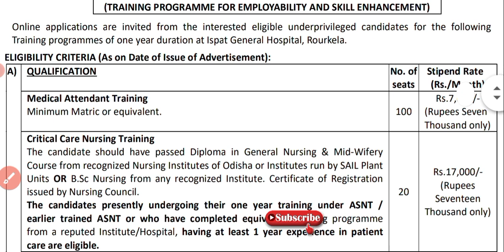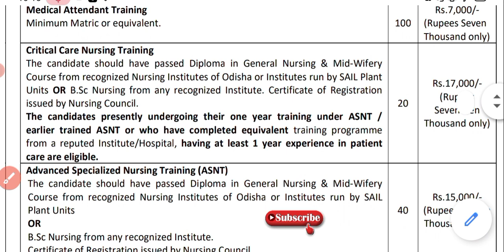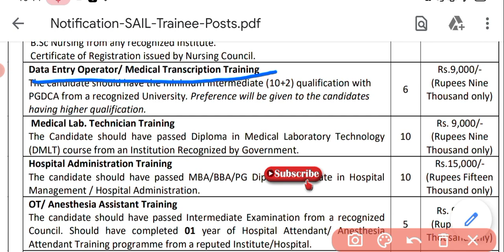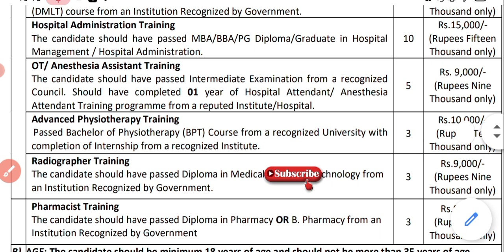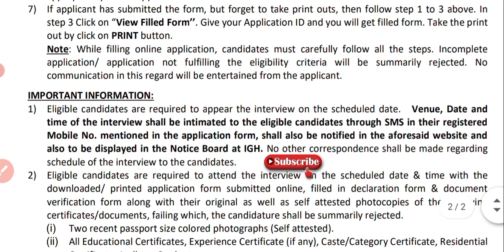SAIL Recruitment 2022 | 10th, 12th, ITI Diploma, Degree jobs 2022 Latest SAIL Training Vacancy 2022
CTI Result 2022 Out हो गया है | CITS/CTI Entrance Result kaise check करें 2022 | Counseling Date kab

RCFL Recruitment 2022, RCFL Apprentice Vacancy 2022 RCFL Syllabus 22, RCFL Apply कैसे करें मोबाइल से

CITS/CTI result 2022, CTI Counseling Full details, CTI में Total Fee कितना लगेगा Best College List  With Hostel

ITI/DIPLOMA/B.Tech/BE के लिए DRDO PXE की तरफ से निकली Apprentice Vacancy 2022 | DRDO PXE Apprentieship 2022

Ecil Recruitment 2022 | ITI की एक और नई Apprentice 2022 | ITI के 16 Trade भर सकते है ECIL Apprentice

CSIR Recruitment 2022 | 10th Pass ITI  Latest Vacancy 2022 | CSIR NPL ITI Jobs | CSIR permanent Jobs

Maruti Suzuki Temporary Workmen भर्ती 2022 | July Maruti Suzuki TW Jobs 2022 | ITI Pass TW Vacancy |

SECR Nagpur New Apprentice merit list 2022 | New Nagpur merit list  PDF Download | SECR लिस्ट जारी |

Latest vacancy 2022 video link